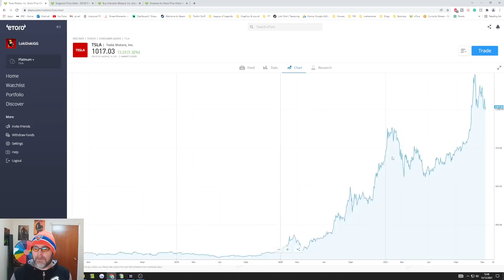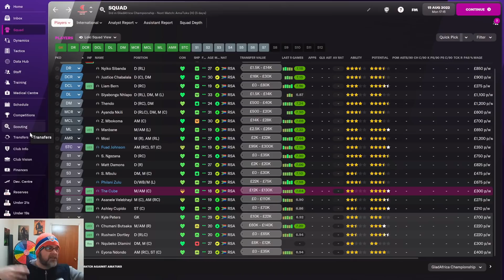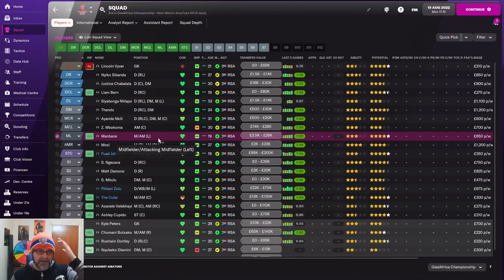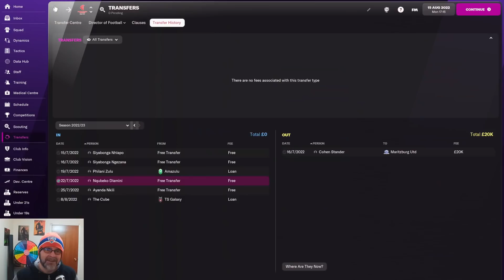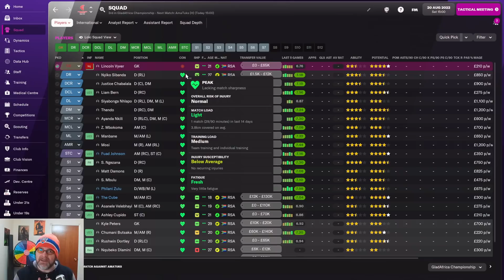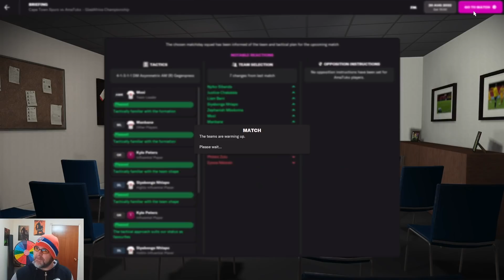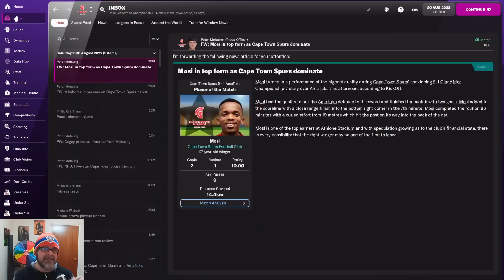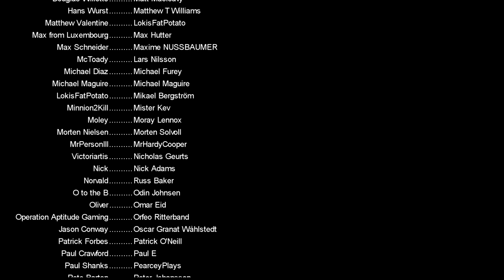FM22 Journeyman - THE REBUILD (and we bought some stocks/crypto) - EP13 - Cape Town Spurs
The Rebuild is complete,  It took all weekend but I finally have a team to put on the pitch.  No idea if it's a good one or not. Also today,  we invest our savings on Etoro.

if you are interested in investing (or just want to play about for free) and want to help support me Sign up If you deposit at least $100 and open one or more trades for $100+ total. you will get me a free $50! (Up to 10 times) let me know if you did so I can thank you

Current Team: Cape Town Spurs, South Africa

PC Specs:
11GB ASUS ROG STRIX GEFORCE RTX 2080 Ti
4TB Samsung 860 EVO 2.5" SSD, SATA 6Gb/s
12TB SEAGATE BARRACUDA PRO 3.5", 7200 RPM
1st M.2 SSD Drive 512GB INTEL® 760p M.2 NVMe PCIe SSD